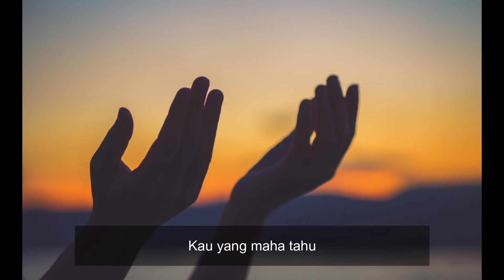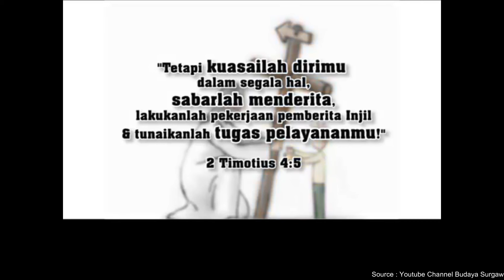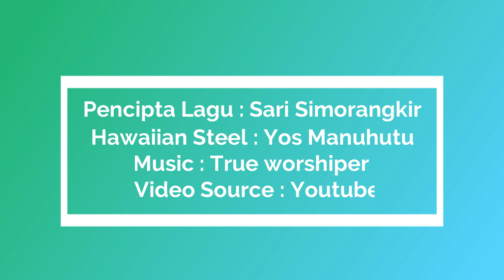Bpk. Yos Manuhutu - Tetap Setia